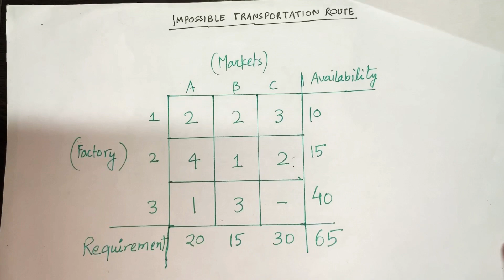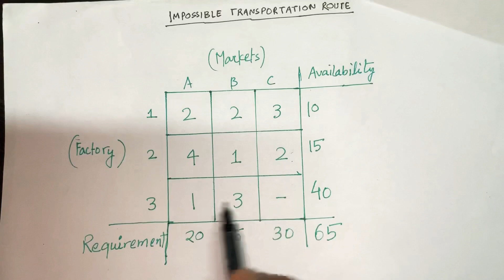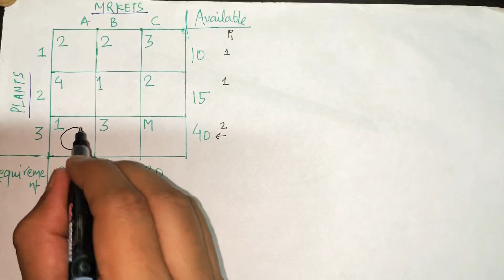Prohibited Transportation Route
The lecture discusses the problems with impossible transportation routes